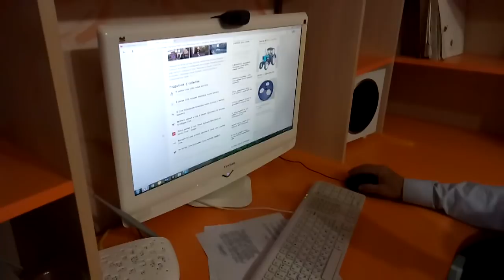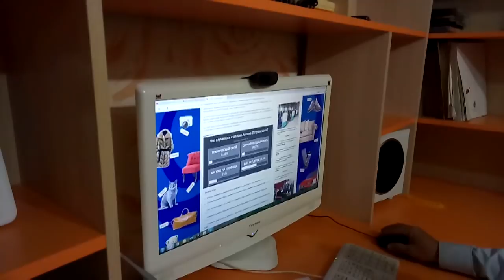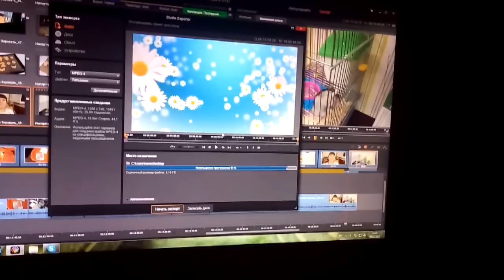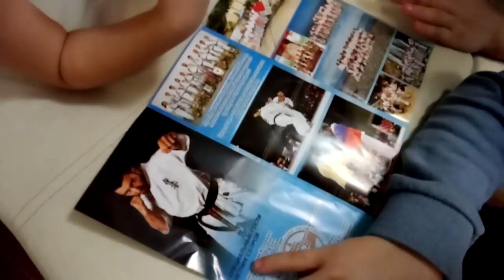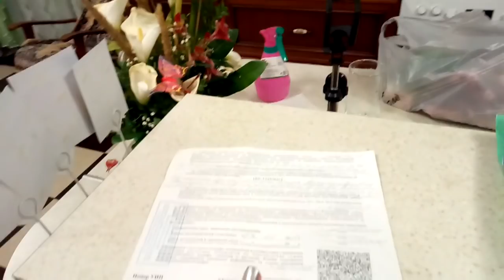✔ЭКСПЕРИМЕНТ С ПРЯНИЧНЫМИ ВИТРАЖАМИ ✔ПРЯНИКИ НА 14 ФЕВРАЛЯ ✔ СОРЕВНОВАНИЯ У ДЕТЕЙ ✔ 9 ФЕВРАЛЯ 2018♥